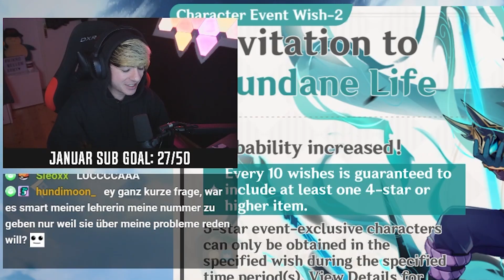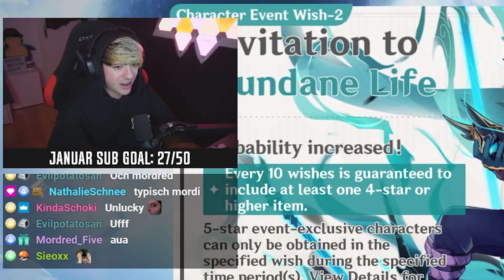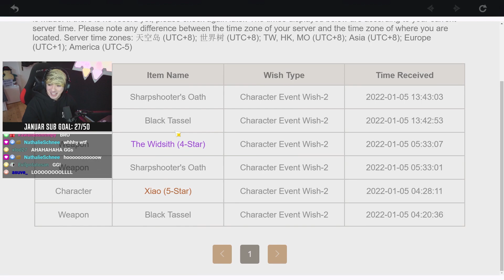CRAZY XIAO SUMMONS!!